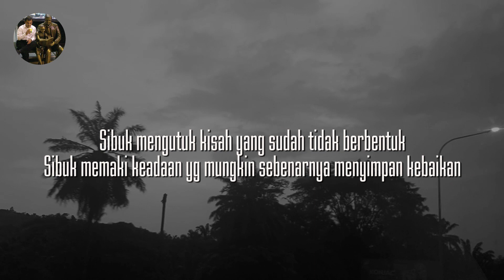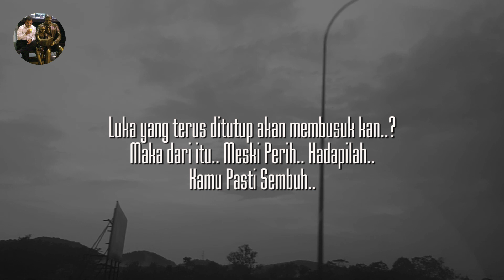KAMU PASTI SEMBUH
Jadi.. Sudah berapa lama..?
Sudah berapa lama tidak membahagiakan dirimu sendiri..?
Sibuk mengutuk kisah yang sudah tidak berbentuk
Sibuk memaki keadaan yang mungkin sebenarnya menyimpan kebaikan
Pelan-pelan.. mari berdamai dengan kenyataan
Kuatkan hatimu..
Jauh di depan sana..
Ada hadiah untuk sabarmu
Jangan merasa hidupmu berakhir

edited by Meniti Langit